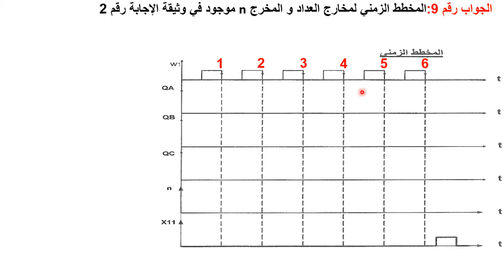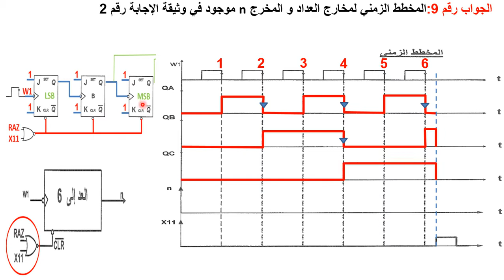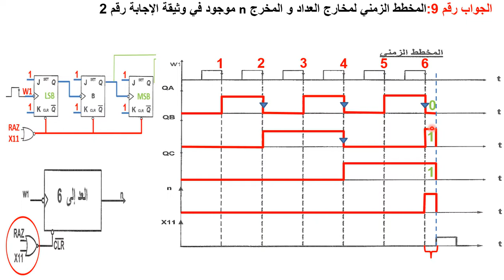حل سوال التاسع للموضوع الاول بكالوريا 2015 هندسة كهربائية